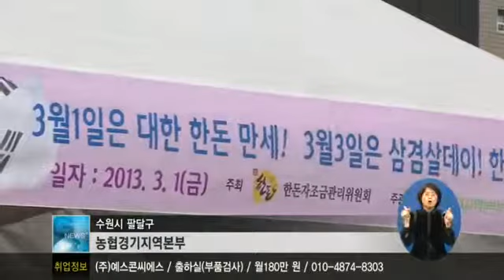돼지고기 소비 촉진 행사 진행1386